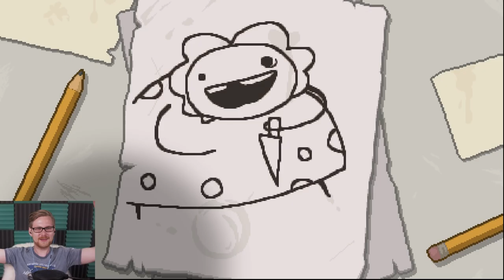FLÆKKER VI MOR? | The Binding of Isaac: Rebirth